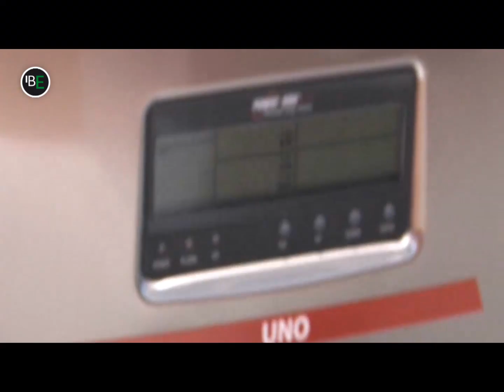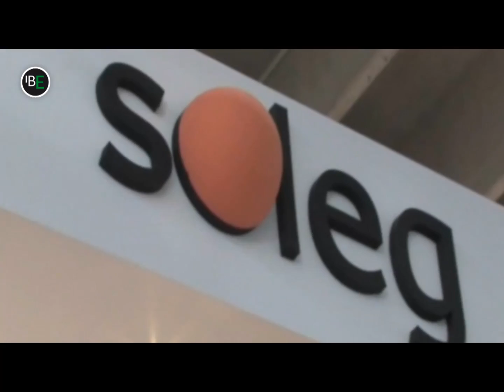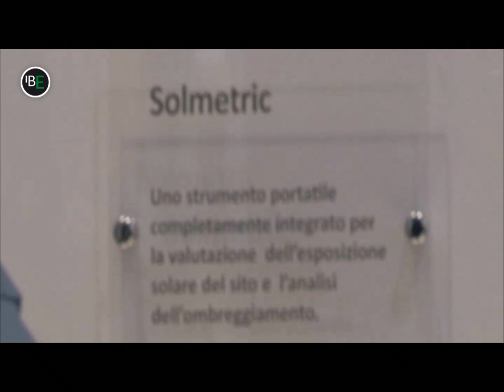Christian Plich - Soleg